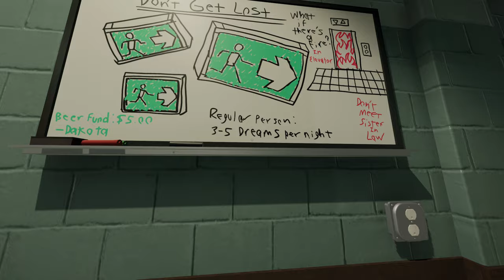[🇫🇷] SUPERLIMINAL - #2 | TOUT EST UNE QUESTION DE POINT DE VUE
❎ XBOX GAME PASS ULTIMATE A 5€ SUR ENEBA (pensez à désactiver la facturation périodique sur votre compte XBOX/Microsoft, puis reprendre le mois d'abonnement le mois suivant sur Eneba si vous souhaitez continuer)